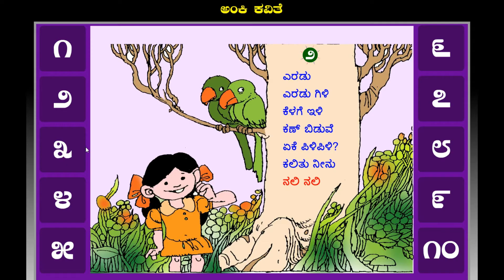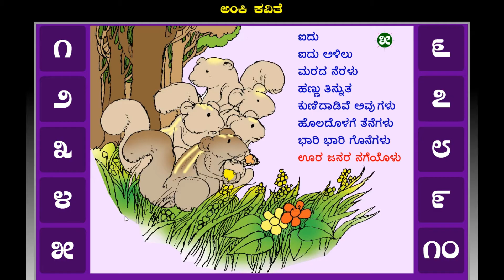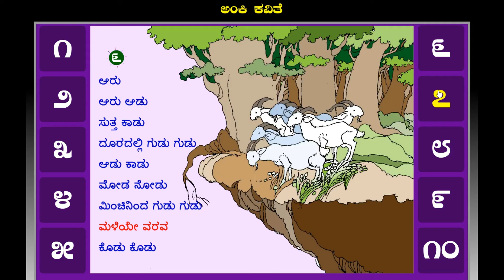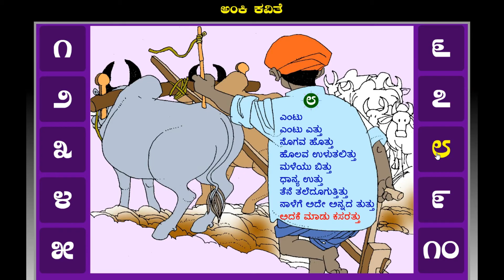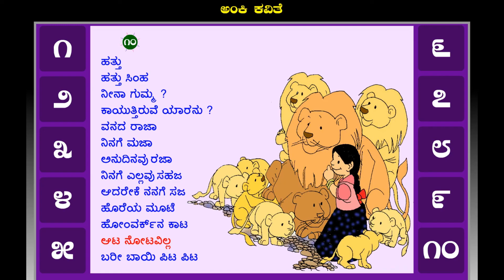anki kavite- ಒಂದರಿಂದ ಹತ್ತರವರೆಗೆ ಅಂಕಿ ಕವಿತೆ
ರಚನೆ, ಬಾಗೂರು ಮಾರ್ಕಾಂಡೇಯ, ಸಂಗೀತ, ಬಿ ವಿ ಶ್ರೀನಿವಾಸ್, ಗಾಯನ ಡಾ. ಶಮಿತಾ ಮಲ್ನಾಡ್